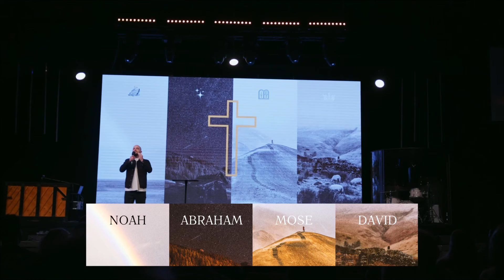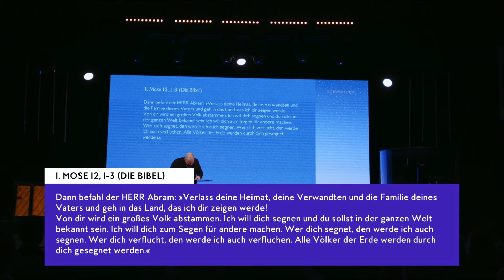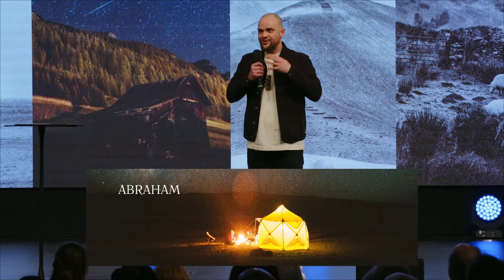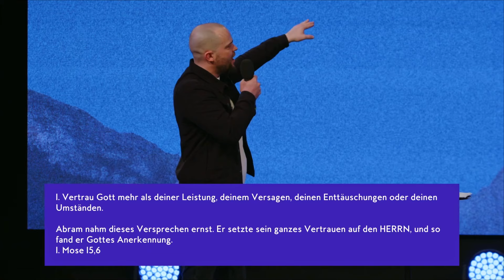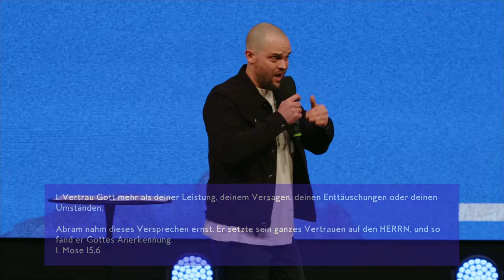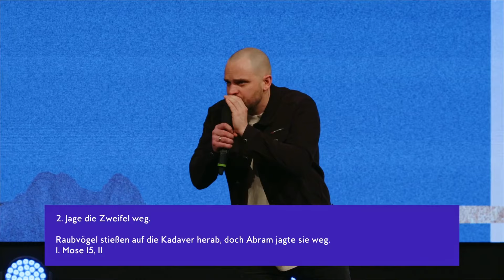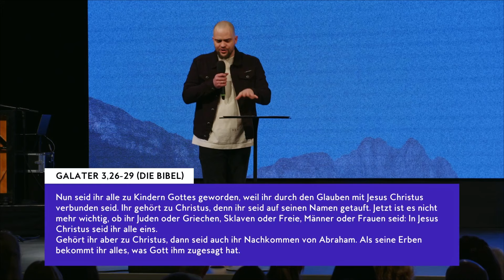Kann ich Gott wirklich vertrauen? | Jens Schulz | Move Church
Schau dir hier die Predigt „Kann ich Gott wirklich vertrauen?“ von Jens Schulz aus unserer Predigtserie „Für immer und ewig“ aus unserem Gottesdienst am 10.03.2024 an.

► Kapitel
00:00 Vertrauen - kann ich das?
11:32 Gottes Versprechen an Abraham
16:33 Gottes Bund mit Abraham
23:38 Abraham - ein Mensch wie du und ich
27:32 Vertrau Gott mehr als deinem Versagen
28:46 Jag die Zweifel weg
33:27 Gottes Versprechen gilt für uns

► Fragen?